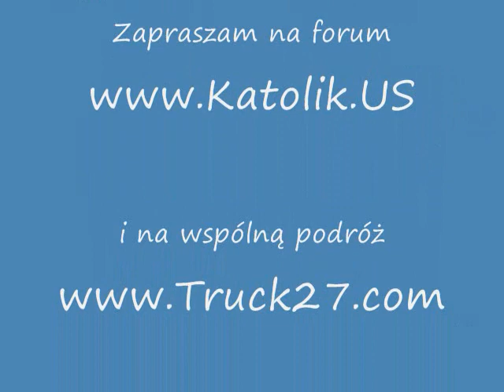Wąchole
Kiedy byłem nastolatkiem, bardzo chciałem mieć wąsy, ale one nie bardzo mi rosły. Gdy więc odwiedzałem kościół, zawsze smarowałem się pod nosem święconą wodą z krótką modlitwą - prośbą o dorodny zarost. I proszę, mamy dowód - modlitwa działa. ;-)